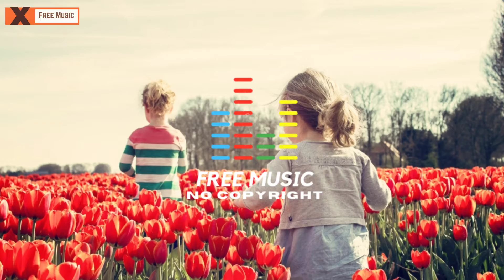Eternal Garden [FMC Release] No CopyRight •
Astounding Free (FMC) Musics
Welcome! You are entering a world of amazing, original music from independent artists.  All songs on (FMC) are free to access and download. Do you need music for a project|•

For you to use in your next video project, for free|•

We struck a chord with free videos, so now we’ve added free(FMC) music!

Find perfect (FMC) tracks for background music for YouTube videos, and online advertising. Enjoy unlimited downloads across genres such as hip hop, lofi, cinematic and more.